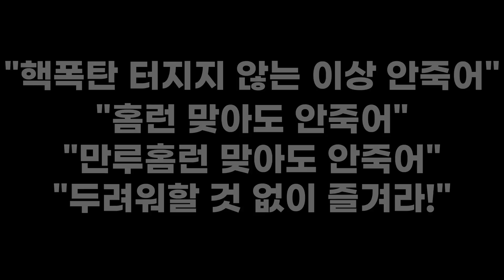기세 김선생, 롯데를 깨우다l야구로그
최근 롯데의 상승세에서 빼놓을 수 없는 선수가 바로 김상수입니다.
기세! 기세! 기세!